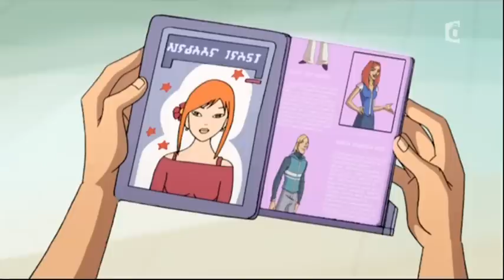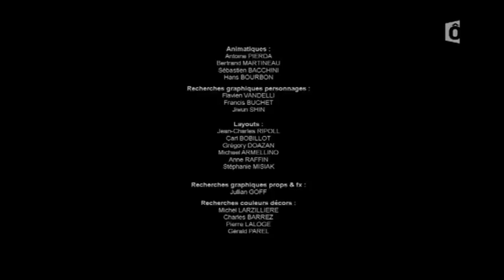Galactik Football Saison 2 épisode 05 VF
Visite Surprise